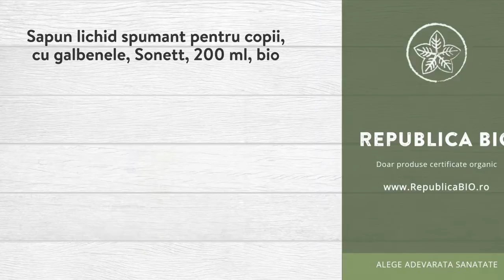Sapun lichid spumant pentru copii, cu galbenele, Sonett, 200 ml, bio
Descriere

• Sapun lichid ecologic conceput special pentru pielea delicata a copiilor.
• Sapunul lasa o spuma cu parfum fructat de care copiii se vor indragosti imediat, baita de zi cu zi devenind mult mai placuta in acest fel.
• Uleiurile si uleiurile esentiale sunt 100% bio, iar uleiul de cocos folosit in compozitie provine dintr-un proiect Fair Trade din Republica Dominicana.
• Uleiul de masline provine din cooperative agricole din Spania, Italia si Grecia.

Proprietati

• Biodegradabilitate: datorita faptului ca ingredientele detergentului sunt din plante, microorganismele pot descompune rapid surfactantii in procent de 100%.
• Produs compatibil cu fosele septice si sistemele de filtrare.
• Nu sunt folositi conservanti si aditivi petrochimici.
• Toate produsele Sonett sunt fara enzime.
• Contine doar sapun vegetal pur din uleiuri provenite din agricultura ecologica si/sau biodinamica.
• Toate parfumurile provin din uleiuri esentiale ecologice si pe cat posibil din culturi salbatice.
• Toate produsele Sonett contin aditivi balsamici unici compusi din: tamaie, aur, frunze de dafin, ulei de masline, saruri din petale de trandafir, rasina de mir.
• Apa folosita la detergenti este vitalizata prin trecerea prin 12 vase de sticla in forma de ou, creandu-se un sistem de tip vortex care reproduce miscarea naturala a apei din raurile de la munte.
• Toate ingredientele active (surfactantii) sunt din surse vegetale, fiind 100% biodegradabili.
• Nici un ingredient din produsele Sonett nu este considerat daunator pentru mediu sau sanatate sau cauzator de alergii.
• Date tehnice: densitate: (20gr C) aprox. 1.003 g/cmc, valoare pH: (20gr C, 5 g/l H2O) aprox. 8.5-9.
• Produs vegan.

Continut

• O sticla contine 200 ml de Sapun lichid cu galbenele pentru copii, produs certificat ecologic.
• Ingrediente: sapun din ulei de masline ecologic* &gt;30%, sapun din ulei de cocos ecologic* 15-30%, surfactanti din zaharuri 1-5%, alcool vegetal (etanol) 5-10%, glicerina vegetala ecologica* 1-5%, esenta de galbenele ecologica* &lt;1%, citrat &lt;1%, uleiuri esentiale de lemongrass, portocala dulce, litsea, brad argintiu, ylang ylang, lavanda ecologice* &lt;1%, aditivi balsamici din plante ecologice*/salbatice &lt;1%, apa vitalizata, *=agricultura ecologica.

Utilizare

• Turnati o cantitate mica de sapun lichid pe un burete de baie.
• Masati pe piele pana cand face spuma.
• La final, clatiti cu o cantitate suficienta de apa.
• Se poate folosi oricand este nevoie.

Toate drepturile rezervate:

Republica BIO
Doar produse certificate organic!

RB1002479